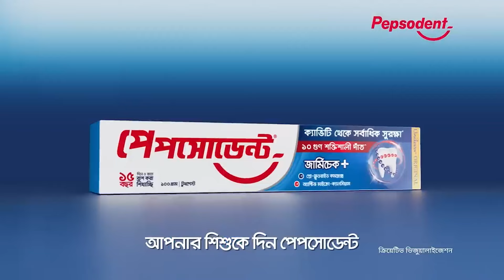নাকাল নকল ছোটকাকু | ছোট কাকু | Chotokaku | Episode 04 | Eid Drama Serial 2024 | Channel i TV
"ফরিদুর রেজা সাগর এর ছোট কাকু সিরিজের বিখ্যাত উপন্যাস অবলম্বনে - নাকাল নকল ছোটকাকু পর্ব ০১"

নাট্যরূপ ও পরিচালনা: আফজাল হোসেন

অভিনয়ে : আফজাল হোসেন ,তানভীর হোসেন প্রবাল , নির্ঝর বিশাল,জয়ন্ত চট্টোপাধ্যায়,আশনা হাবীব ভাবনা , ঊর্বশী ঊষা , এ কে আজাদ সেতু , রুবল লোদী, আশরাফুল আশীষ , শাহেদ আলী , সোমা ফেরদৌস, আলম খন্দকার , স্নিগ্ধা , সাগরিকা পাটোয়ারী।

worldwide.